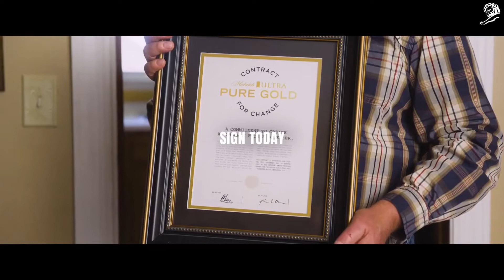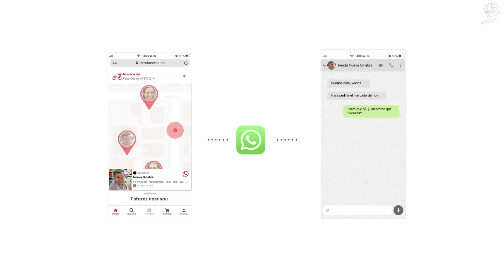menos um banner #6: gian martinez • co-fundador e ceo da winnin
CAMPANHA CRIADA E VEICULADA NO BRASIL
campanha: circuito brahma live
cliente: brahma • ab inbev
agência: africa brasil

campanha: contract for change
cliente: ultra • ab inbev
agência: fcb chicago & fcb ny

campanha: tienda cerca
cliente: ab inbev
agência: draftline bogota

SOBRE O CONVIDADO
• 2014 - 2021: co-foundador e ceo da winnin
• 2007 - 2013: gerente de excelência criativa da coca-cola
• 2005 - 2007: estrategista criativo na jwt
• 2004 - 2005: estrategista criativo na nbs

gian martinez é cofundador e ceo da winnin, martech que empodera a criatividade por meio da ciência de dados, que vem transformando o marketing de marcas como ab-inbev, danone, coca-cola, nestlé e nubank, com o uso de dados e tecnologia. ainda bem jovem, aos 22 anos, foi convidado a liderar o departamento de excelência criativa da the coca-cola company no brasil. entre 2007 e 2013, ajudou a empresa a repensar a forma de fazer marketing abraçando uma nova metodologia que acabou se tornando a visão global da companhia. durante esse período, gian entendeu que o grande desafio das marcas era mapear a cultura para ser relevante de forma constante e consistente. sabendo que essa era uma dor universal dos criativos e marqueteiros, ele deu um salto de fé e fundou a winnin em 2015, utilizando inteligência artificial, machine learning e muita tecnologia, a startup desenvolveu um produto capaz de mapear novas tendências emergentes de acordo com múltiplas variáveis entregando insights e permitindo que marcas e agências ajam rapidamente para criar produtos, ações e estratégias que se conectem ao espírito do tempo e aos consumidores de amanhã.